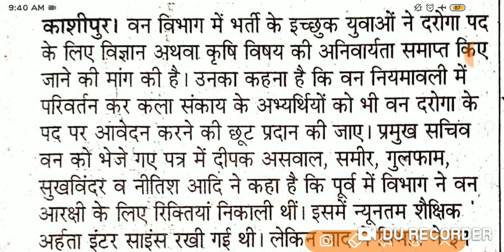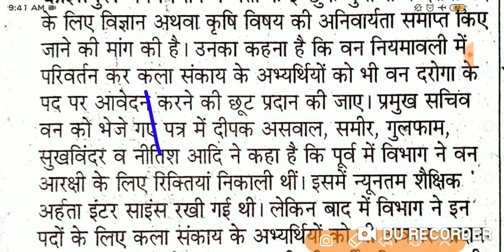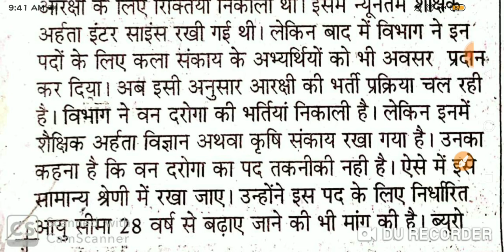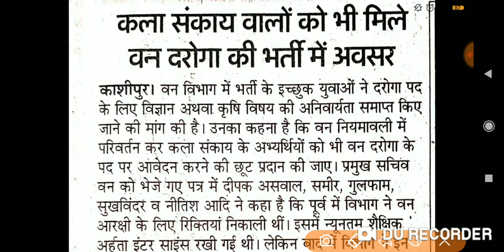उत्तराखंड वन दरोगा भर्ती लास्टडेट न्यूज़ 27 दिसंबर | क्या आर्ट वर्ग वाले भी भर सकते हैं फॉर्म??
*उत्तराखंड में सभी भर्ती संबंधित सभी वीडियो जिसमें लिस्ट में है अगर आपको उसका कोई भी भर्ती के बारे में जानना है तो इसमें लिस्ट में जाकर उस वीडियो को जरूर देख ले* 👇👇👇👇